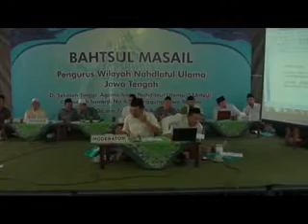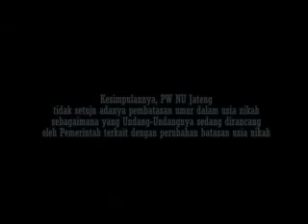BAHTSUL MASAIL NU JATENG 016 DEBAT BATASAN USIA NIKAH Bagian 5 selesai